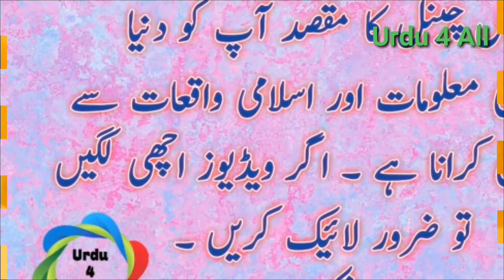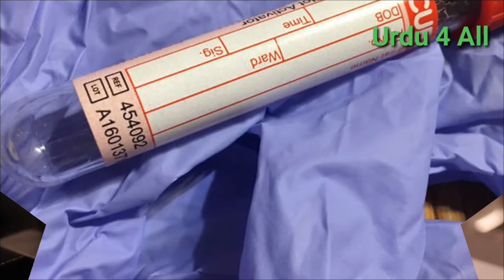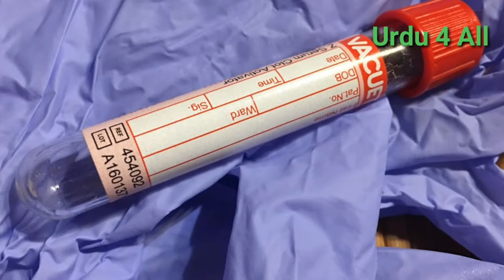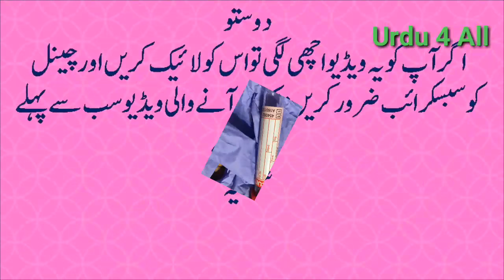Urdu information || DNA test kiya hai aur kaise hota hai || Urdu/Hindi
DNA test kaise kisi bhi nujram ko pehchan ker sakta hai. aur zainab qatal case main mulzam ne kiyn dna test kerwane se qabal hi apne jurm ka aitraf ker liya.
It was realized in the 1940s that DNA molecules are passed down through the generations of a family. In 1953 Watson and Crick elucidated the chemical structure of this molecule as a twisted ladder (a ‘helix’) made of two strands. DNA occurs in all the cells of our body, it is our blueprint! The strands of DNA contain information in the form of a code, which in turn determines our individual traits and characteristics. This code, the genetic code, is the order of four types of DNA building block. When the two strands of DNA separate, each building block (‘base’) accurately templates a corresponding base on the newly made strand of DNA so that information is not lost but is instead duplicated and preserved.

Testing for similarities between DNA (deoxyribonucleic acid) samples from two people allows family relationships to be established – or disproved – to an extraordinarily high degree of certainty. A common use for a DNA test is to establish if a man is the biological father of a child; this is known as a paternity test. However, there are other uses for the science of DNA testing (also called genotyping), these include forensic analysis of human DNA samples, and tracking relationships amongst domesticated animals.

Welcome to Urdu 4 All.
My name is saqib hussain

For Interesting , Shocking, Amazing and Islamic Videos